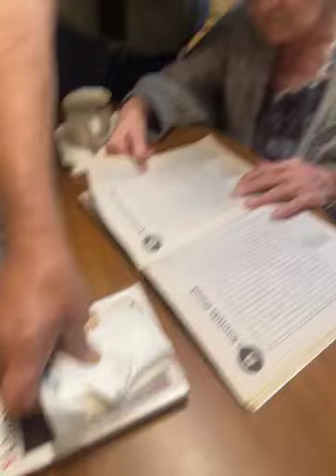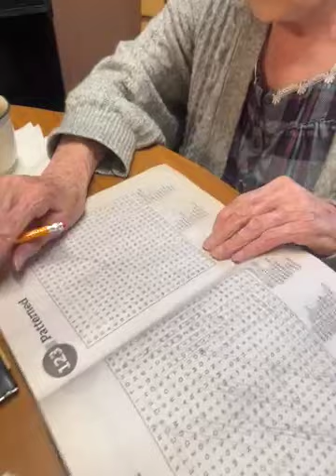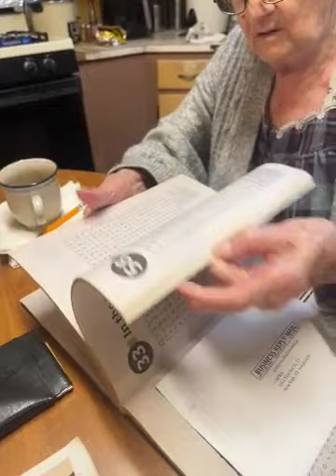Just realized | - Mar 22 2023 - (Part 1)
📝Notes: Part 1 of today.